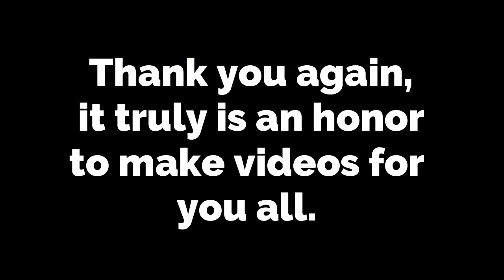Restoration of my Great-Grandfather's 990 David Brown Tractor (Part Two!)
I hope to come back into at least a bi-weekly upload schedule as I've got a ton of footage, just waiting on parts to complete the style of 'episodes' I would like to have!

Expect more educational and overall better videos soon!
-RRR }